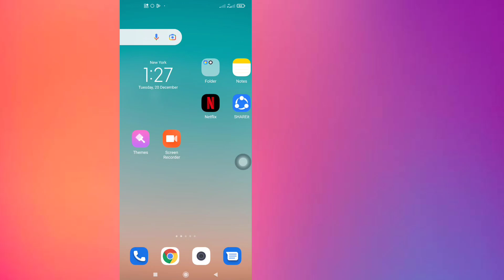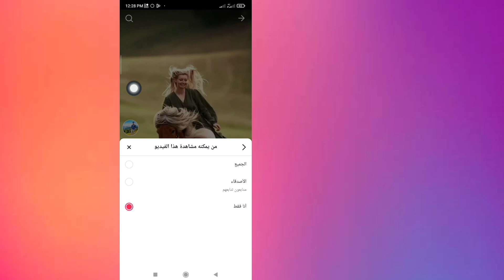كيفية إصلاح Tiktok No Views Problems 2022 | حل مشكلة آراء Tiktok O | TikTok لا توجد آراء مشاكل Fix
TikTok_no_views_problem. مشكلة